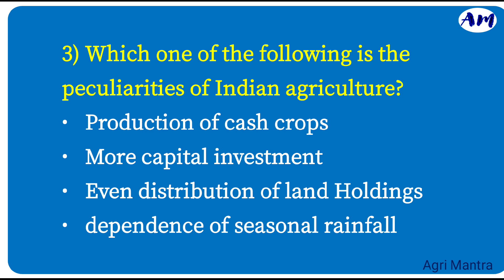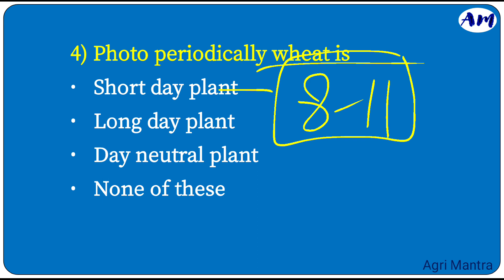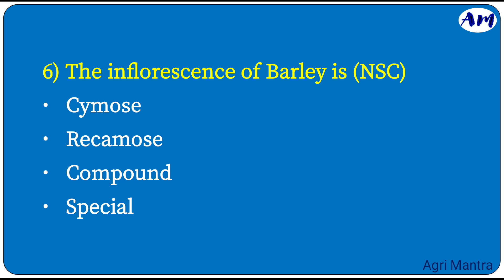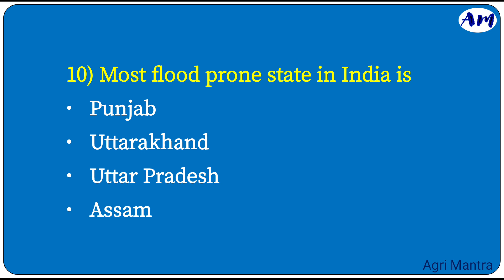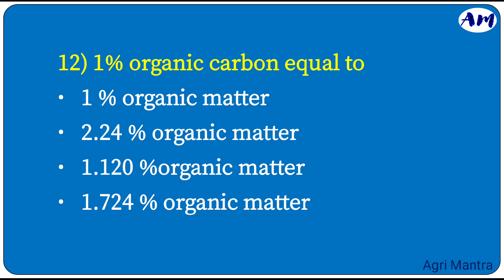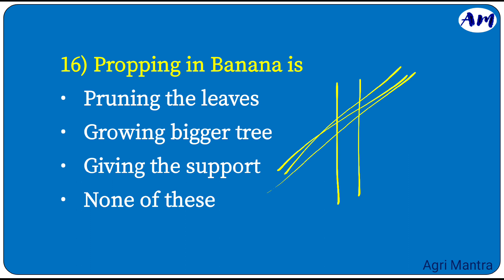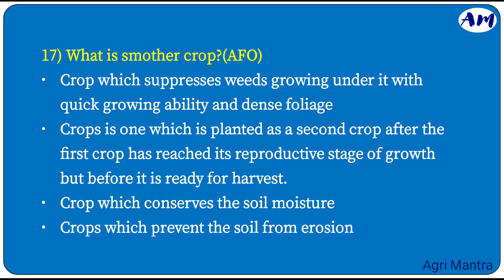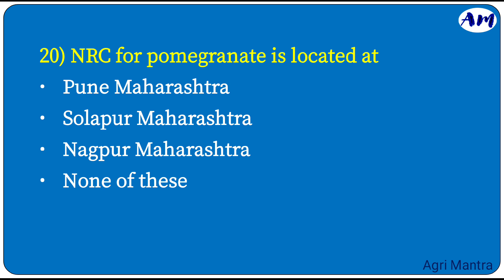🎯Agriculture Field Officer || Special Series || Part-16 || 20 MCQ🎁 || AFO (2021-22) || By-Sanjay Sir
This video is very important for IBPS AFO EXAM 2021.

To purchase One Year Agriculture Current Affairs 2021...

or

*Fee is non-refundable.

To watch remaining parts of this series..